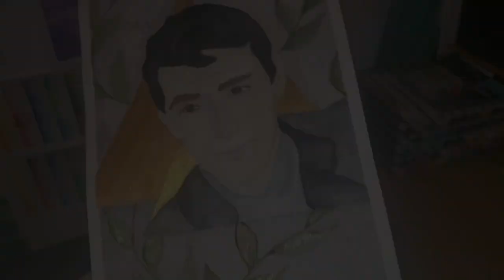~Speed Paint~ (watercolor) Gregory Peck~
~Supplies Used~
Arches 9x12 watercolor paper